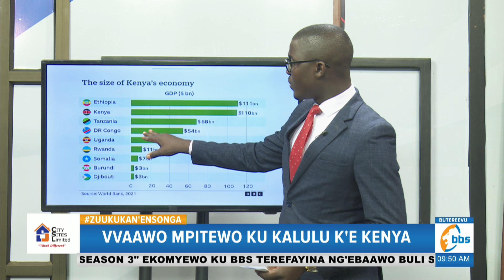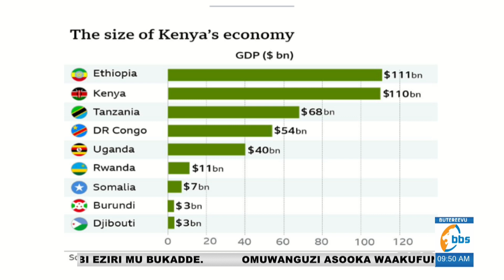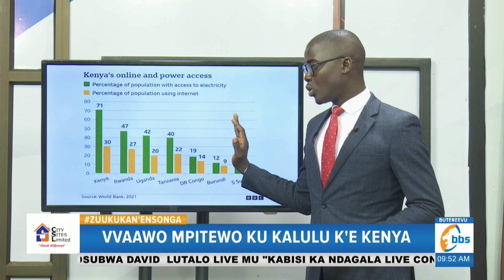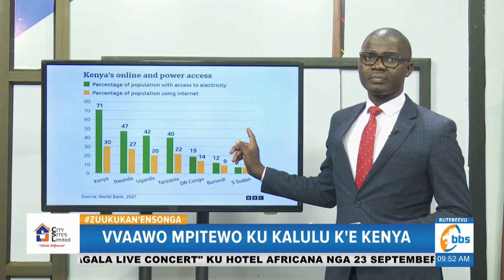Abakugu bagerageranyiza Kenya ne Uganda ku engeri gyezikutemu okulonda